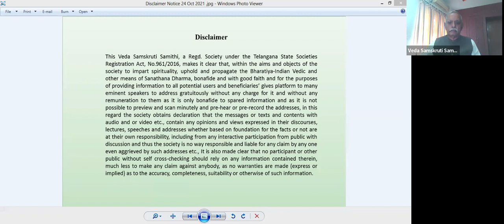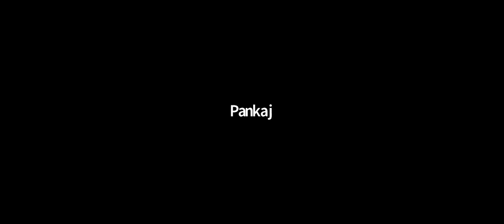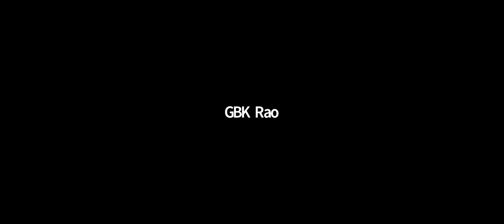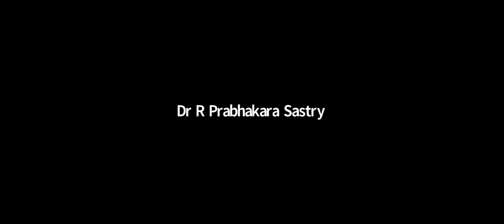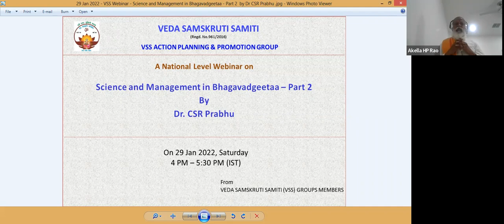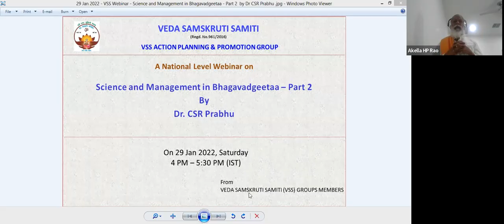29 Jan 2022 VSS Webinar on Science and Management in Bhagawad Geeta Part 2 by Dr. CSR Prabhu